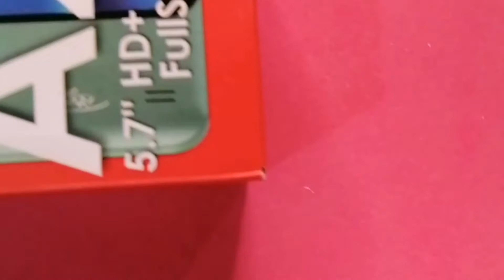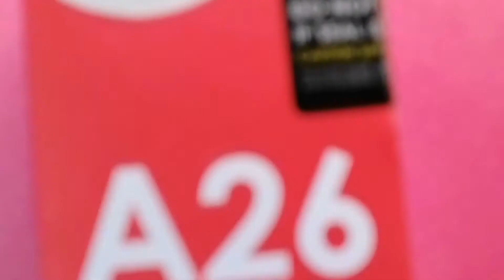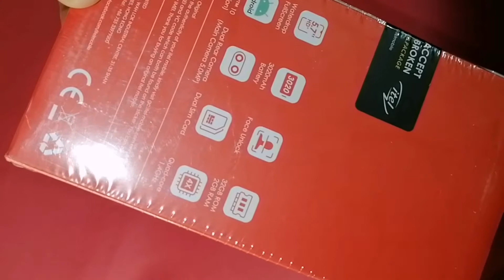ITEL A26 UNBOXING || SMART LOOK IN BUDGET